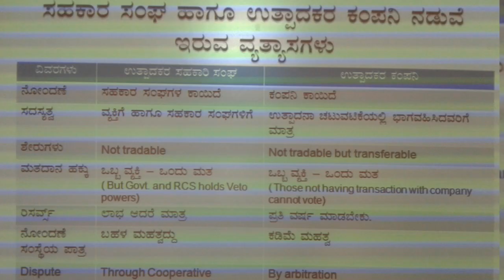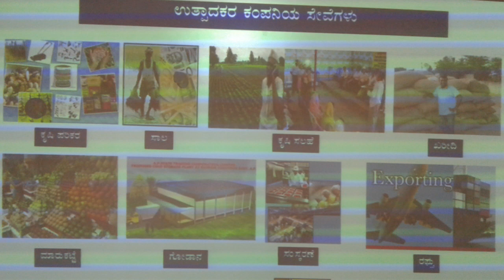How to form farmers producer company /organisation in kannada /ರೈತರ ಉತ್ಪಾದಕರ ಕಂಪನಿ ಸ್ಥಾಪನೆ ಹೆಗೆ